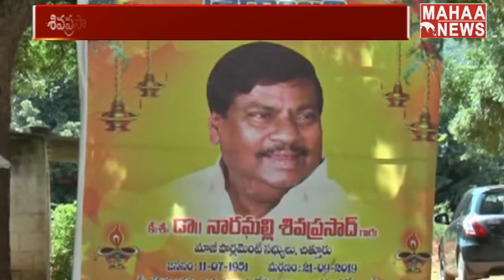Sujana Chowdary Meets TDP Leader Naramalli Sivaprasad Family | MAHAA NEWS